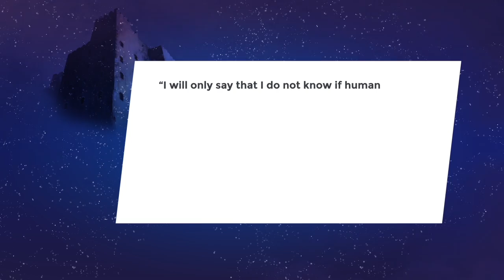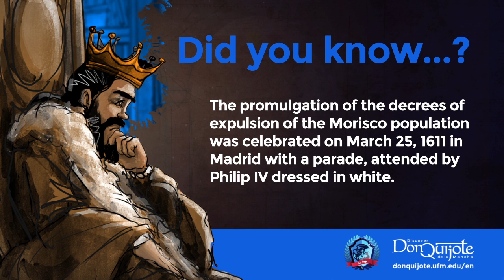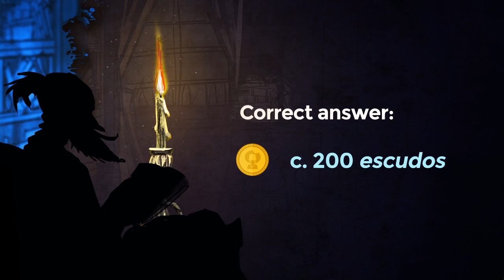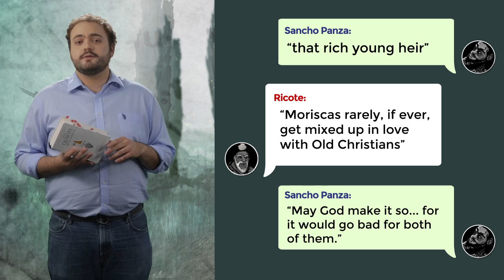Lesson 13: “Freedom of conscience”